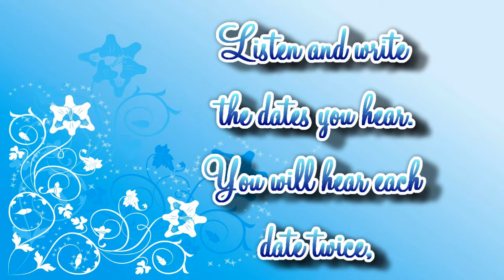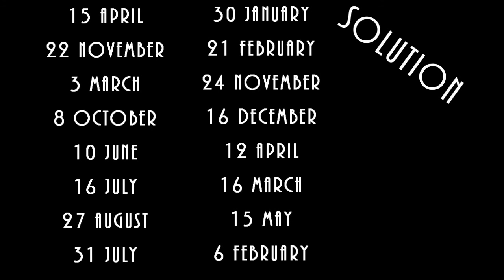DATES Dictation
English Dates Dictation
Listen and write the dates you hear. Each date is repeated twice. Write your answers on a piece of paper and check the dates at the end of the video. You can find other materials to teach Dates